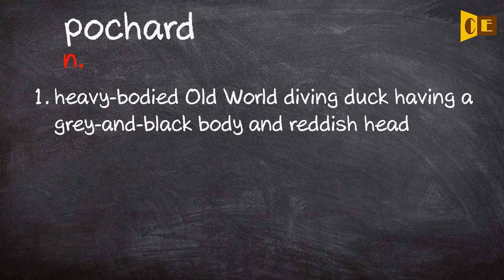Pochard Pronunciation, Paraphrase, Listen & Practice